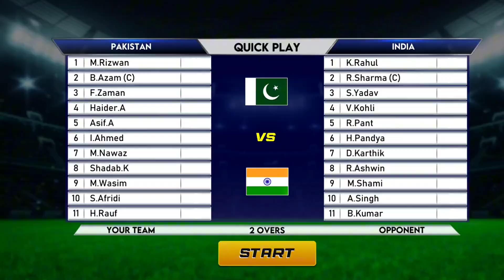Finally Released 😱 T20 Cricket League | New Cricket Games 2023|Hdr Graphics|Only 60mb|Low Device 2gb